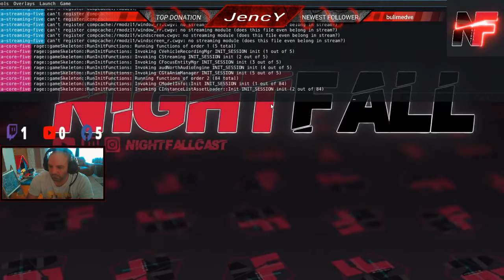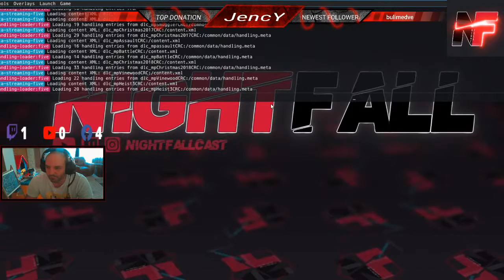GTA V Night Fall role play...melós nap...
Ez a facebook oldalam dobj egy követést!

Ez a youtube csatornám, dobj egy követést!

Ez az instám, dobj egy követést!

Ha támogatni szeretnéd a csatornát azt itt tudod megenni:
.( Nagyon szépen köszönök minden támogatást)

Hétköznap minden nap van adás   18:00- ameddig tart
Hétvégen meglepetés szerüen lesz :)

TILOS az MG (10perc) TILOS más hírdetése nevet se írj (1óra) Jency  vagy moderátor szídása TILOS (perma) Más streamer,ember és frakció szídás TILOS (5óra) TILOS a Spam (10perc)Hülyeség kérdezése TILOS (5perc) Társ keresés TILOS (3óra) Kéregetni TILOS (30perc) Mást fenyegetní TILOS (perma) A rasszizmus SZIGORÚAN TILOS (perma)